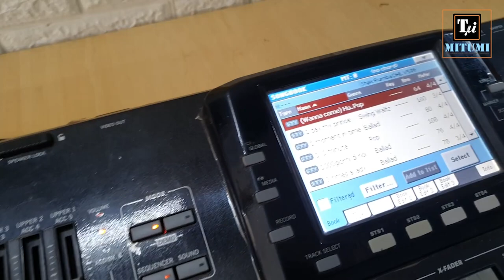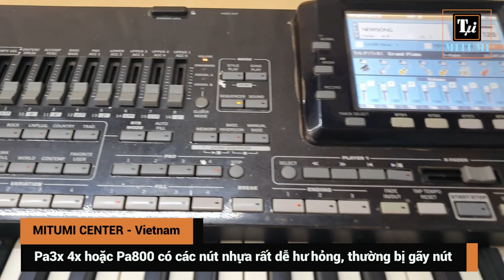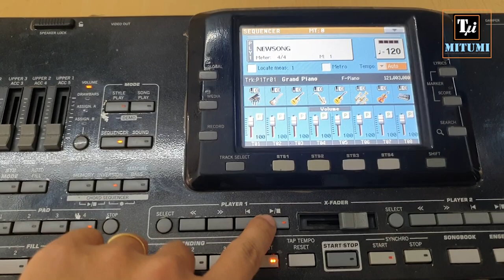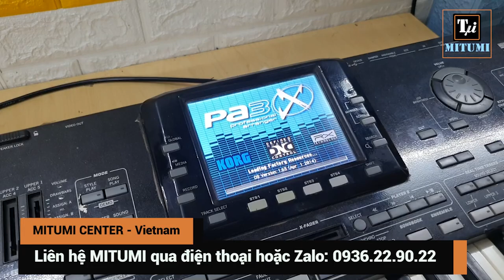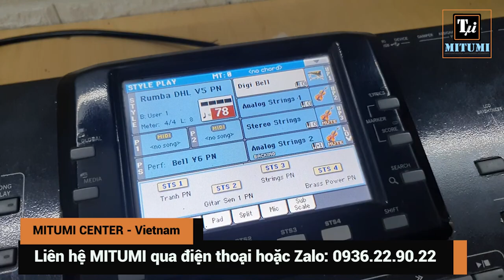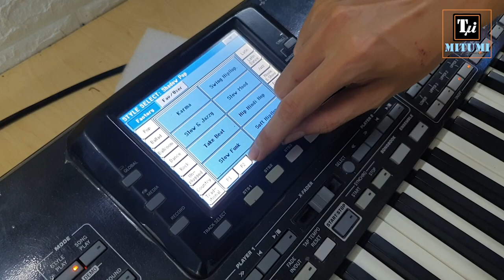Sửa đàn Organ KORG Pa3x lỗi đèn nút và loạn chức năng | Kinh nghiệm mua dòng đàn KORG Pa3x 4x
KORG Pa3x và Pa4x là những dòng đàn hay và đắt tiền, tuy nhiên các vấn đề lỗi trên hai dòng này cũng khá phổ biến và khó sửa chữa do linh kiện dòng đàn KORG khan hiếm và cực đắt.
MITUMI chia sẻ clip này cho anh em biết trước các lỗi thường gặp trên các dòng này, tránh trường hợp mua đàn lỗi mà không kiểm tra kỹ, rất khó khăn trong việc sử dụng sau này nếu không được sửa chữa đúng cách.
Địa chỉ: Quận 10, Thành phố Hồ Chí Minh.
Điện thoại: 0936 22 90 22